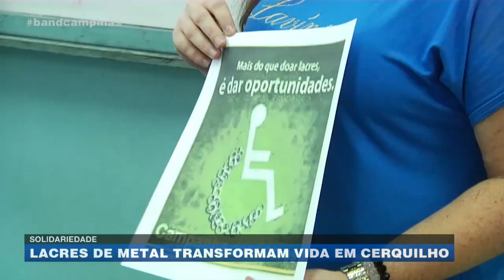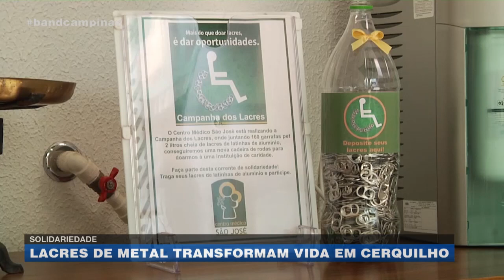Solidariedade: lacres de metal transformam vida em Cerquilho